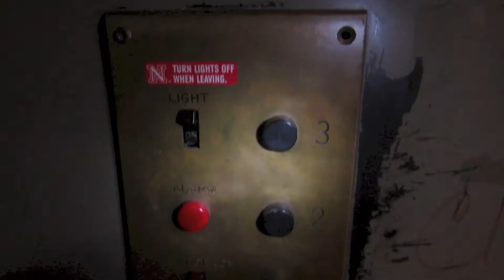Biochemistry Hall tribute trailer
Well, my suspicions about this building have been confirmed.  It's going bye-bye.  In the mean time, I have gotten a full building tour and a couple final rides/videos on the elevator.

There are two videos going live:  The first is a how-to on riding a vintage elevator, including dos and don'ts of standard operation.  The second is the final full building tour, which includes the official final ride itself (The how-to was shot second, but that shouldn't matter).  I still have yet to put it together, but let the clips in this trailer tell you what's in it.

This adventure is very similar to Cather and Pound halls in that a building is scheduled to be demolished, and I am on a mission to get some top-notch quality videos of the elevator before the building is closed for good.  Unlike Cather and Pound Halls, I never actually got busted, but I took similar precautions to ensure I don't, because I don't want a deja vu situation to deal with in limited time.  Such precautions will not be explained because it is all in the Cather and Pound Halls tribute.  Also, I had a lot more flexibility in terms of filming here than I did in Cather and Pound.